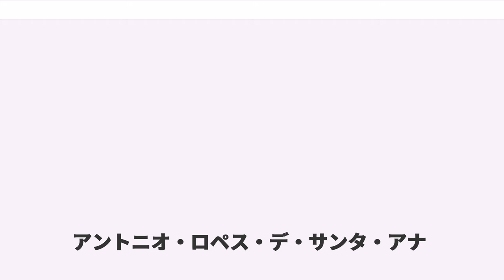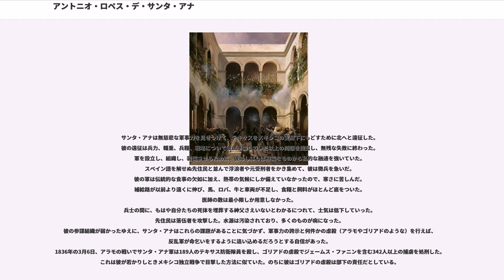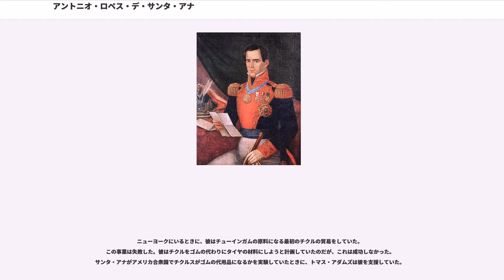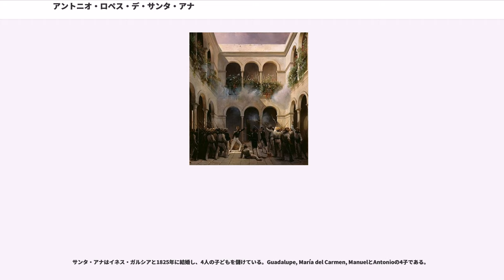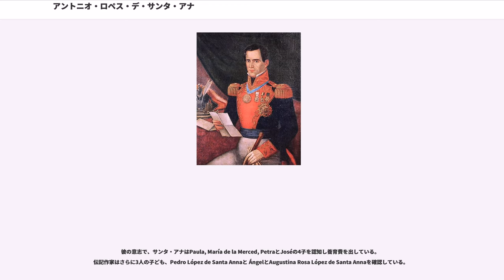アントニオ・ロペス・デ・サンタ・アナ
アントニオ・ロペス・デ・サンタ・アナ・ペレス・デ・レブロン（Antonio López de Santa Anna Pérez de Lebrón, 1794年2月21日 - 1876年6月21日）は、メキシコの軍人、政治家。1833年から1855年までの間に11回（7回と数える意見もある）も大統領に選ばれた。有能な軍人だが、政治家としては評価されていない。良くも悪くも、メキシコが生んだその時代を代表する英雄の一人である。彼は単に「サンタ・アナ」
あるいは「ロペス・デ・サンタ・アナ」として知られ、「西半球のナポレオン」と呼ばれ、メキシコの政治的指導者、将軍そして11回大統領に就任し、独立間もないメキシコの政治と政府に大きな影響を与えた。サンタ・アナはメキシコ独立戦争を戦い、それを支援した。彼は最初のカウディージョではなかったにも関わらず、彼はカウディージョ的政治家の草分けであった。

彼はメキシコ独立後のさまざまな時期を通じて騒乱の40年間にわたり、さまざまな時に将軍か大統領であった（同時に務めたこともあった）。すなわち彼は11回断続的な状況で22年間に渡り大統領を務めた。彼はメキシコの主要な港ベラクルスに「政治的農場基地」を建設した。彼は陸軍の英雄であった。すなわち彼は自身とその軍の栄光を追い求め、失脚するまでそれを再建した。 勇敢で先取の気質に富んでいる一方で奸智にたけた政治家、彼はそのようにしてメキシコを支配したために歴史家はその時代を「サンタ・アナの時代」と呼ぶ。

しかしながら歴史家はまた、彼は「もしかしたら国政を誤った人々の住まうメキシコの『黒いパンテオン』の最初の居住者」だと報告している。
彼の中央集権主義者のレトリックと軍事的な失敗は、テキサス独立戦争始まりと1848年の米墨戦争のメキシコ割譲を招き、当時のメキシコの領土の半分の消失という結果をもたらした。

1794年、2月21日ベラクルス州ハラパのクリオーリョの家庭に生まれる。彼は名望のあるスペインの植民者の家族の出身である。
彼と彼の父Antonio López de Santa Anna and Manuela Pérez de Lebrónはクリオーリョの中でも高い階級に属していた。彼の父は一時はベラクルス州のsub-delegateを務めていた。サンタ・アナの両親は裕福で彼を学校に行かせた。

1810年の6月、16歳のサンタ・アナは Fijo de Veracruz 歩兵連隊に参加したいとの希望を両親に伝えた。両親は彼に家業の商売をしてほしかった。
16歳で軍人の道を選びメキシコ独立戦争では副王軍騎兵隊将校として独立派と戦い頭角を現した。しかし、アグスティン・デ・イトゥルビデに従って1821年に敵に寝返り、1823年にはイトゥルビデ帝政の崩壊に一役かった。
1810年のこの年はミゲル・イダルゴがメキシコの最初の独立運動が始まった年であった。サンタアンナは 指揮下のスペイン植民地軍に従軍した。 アレドンドはサンタ・アナに反乱を起こした民族主義者の扱い方を教えた。
1811年、 サン・ルイス・ポトシ州のアモラデラスのアレドンド軍曹のもとでの遠征時に彼は矢によって左腕と左手を負傷した。
1813年、彼はテキサスでとに従軍し、そこで彼は勇敢さを見出された。
彼は急速に昇進し、彼は1812年の2月には少尉、その年の終わりには中尉になっていた。反乱の後、若い兵士はアレドンドの激しい反乱軍に対する大量処刑の方針を目撃した。翌年に、独立戦争は膠着状態に陥ったときサンタ・アナはベラクルス近くに市民が避難できるための村を建設した。彼はまた賭博を楽しんだ、そのような悪癖は終生彼について回った。1816年、サンタ・アナはカピタンに昇進した。彼は偶発的な先住民掃討のため、あるいは騒乱が始まった後にこれをもとにもどすの遠征の指揮をとった。
スペインの領域は北はいまのオレゴン、南はいまのパナマまで広がっていた。スペインの王権で統制するにはあまりに広すぎた。
1821年、サンタ・アナは「解放者（"El Libertador"）」 への忠誠を宣言した。「解放者」とはのちのメキシコ皇帝アグスティン・デ・イトゥルビデである。
彼はこの都市にスペイン軍を重要な港湾都市ベラクルスから追い出したことで特...